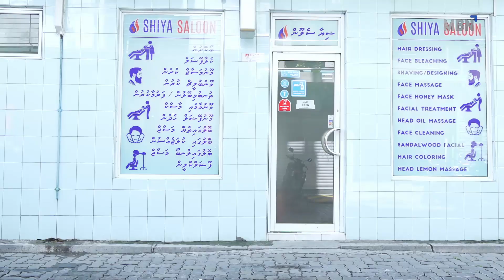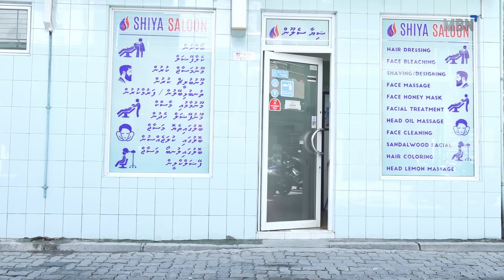Sinaa’ath Ep19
This episode of Sinaaath brings Shiya Salon, which focuses on hygiene, well-maintained customer relations and customer-oriented services in Male’ City.